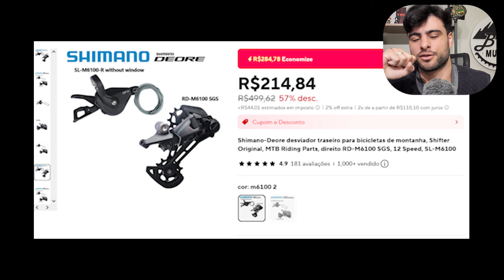QUANDO QUER, CONSEGUE! BIKE DOS INSCRITOS #303 | BIKE MUNDO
CUPOM: BIKEMUNDO10